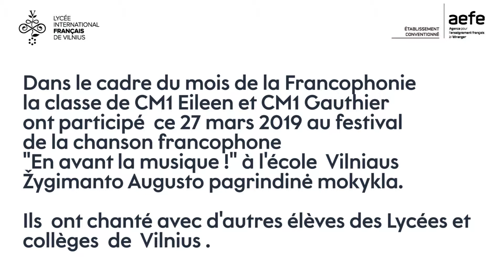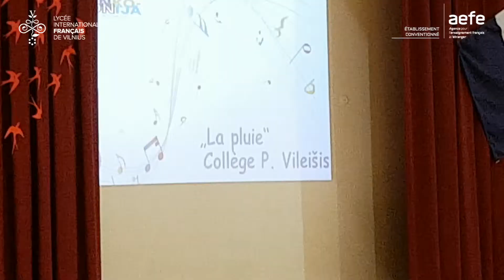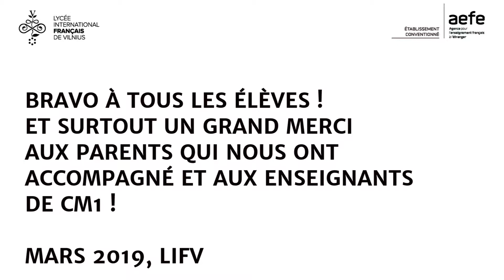Le mois de la Francophonie 2019 au LIFV: les CM1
Dans le cadre du mois de la Francophonie la classe de CM1 Eileen et CM1 Gauthier ont participé  ce 27 mars 2019 au festival  de la chanson francophone "En avant la musique !" à l'école  Vilniaus Žygimanto Augusto pagrindinė mokykla.
Ils  ont chanté avec d'autres élèves des Lycées et collèges  de  Vilnius .